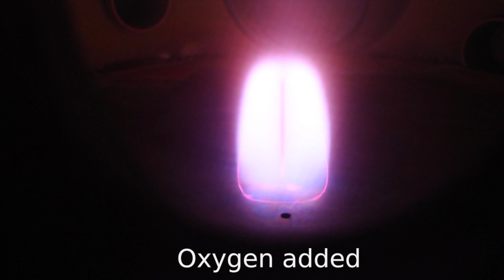ECR Plasma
This video shows an electron cyclotron resonance (ECR) plasma discharge. The microwave frequency is 2.45 GHz, 600 W of microwave power are injected, and permanent magnets (not visible in the video) are used to create the magnetic field. This video serves as a proof-of-principle to show that we can operate ECR plasmas over a rather wide range of neutral gas pressure.